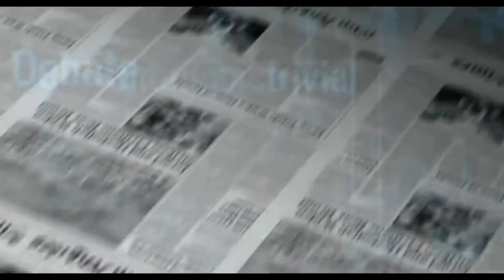Could a Tarantula Nebula be the Missing Link to an Alien Civilization? | UNSOLVED REPORTS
James Webb Telescope has clicked a new image focusing on Tarantula Nebula which is 161,000 light years away from our home 🌏

tarantula nebula,
nebula,
nasa,
jwst images,
space,
universe,
Telescope